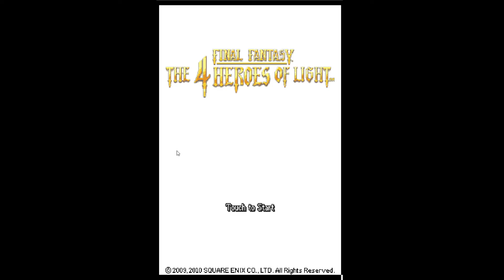Let's Play: Final Fantasy: The 4 Heroes of Light (Blind): Episode 6: Back from Hiatus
In this episode, we return to this let's play